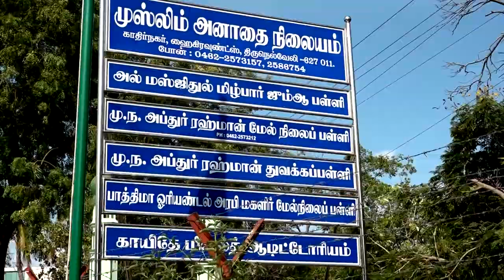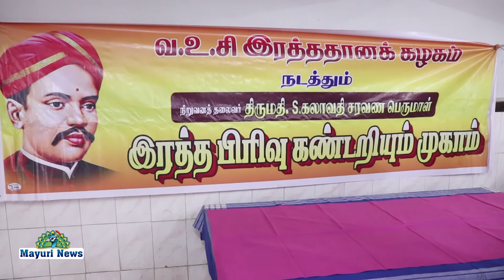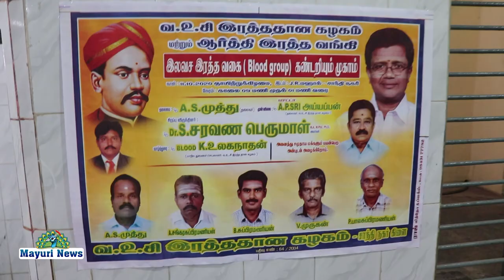SARAVANAPERUMAL | பாளையங்கோட்டையில் வஉசி ரத்ததான கழகம் சார்பாக ரத்த வகை கண்டறியும் முகாம் நடைபெற்றது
SARAVANAPERUMAL TUTICORIN BLOODDONATION VOC AARTHYBLOODBANK பாளையங்கோட்டை வ உ சி ரத்ததான கழகம் மற்றும் ஆர்த்தி ரத்த வங்கி இணைந்து நடத்திய ரத்த வகை கண்டறியும் முகாம் சைவ வேளாளர் சங்க நிர்வாகிகள் மற்றும் பலர் கலந்து கொண்டனர்